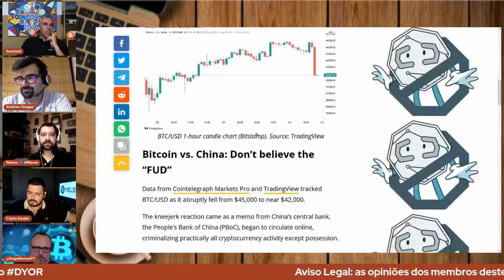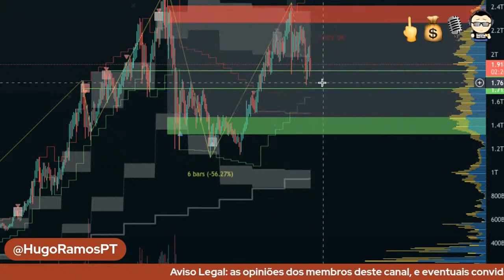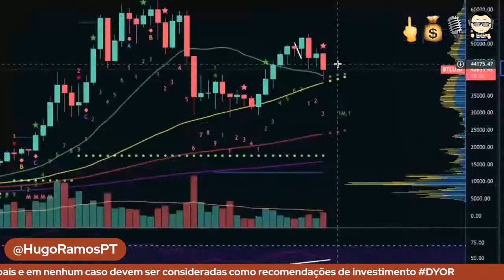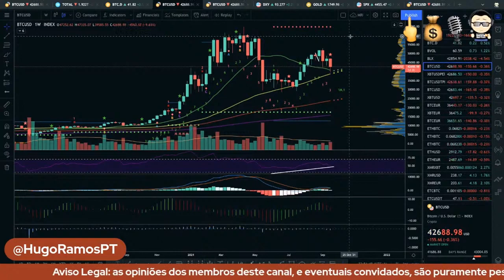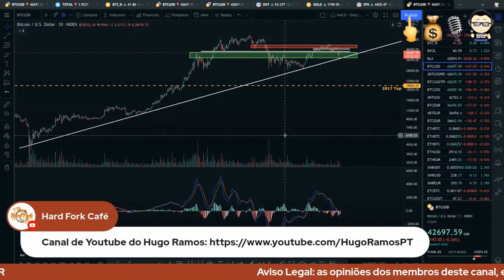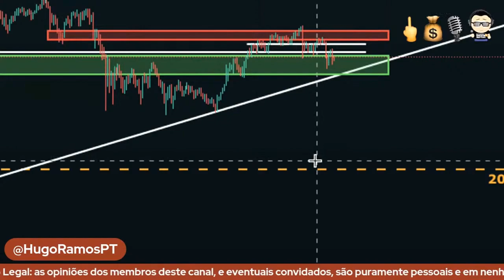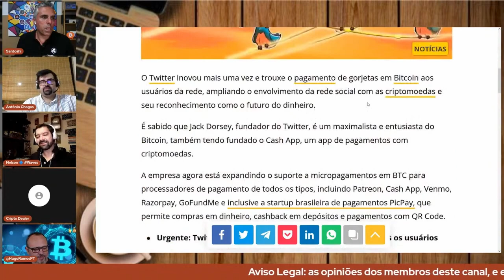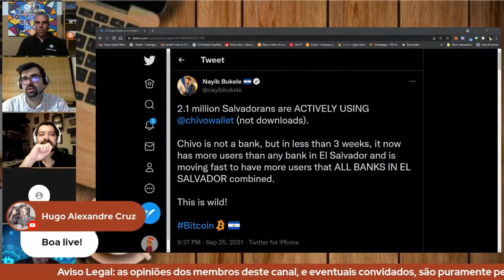FYM! + HFC [E06] Bitcoin Está Numa Zona Crítica! O Suporte 40k Vai Aguentar? FUD China e Twitter